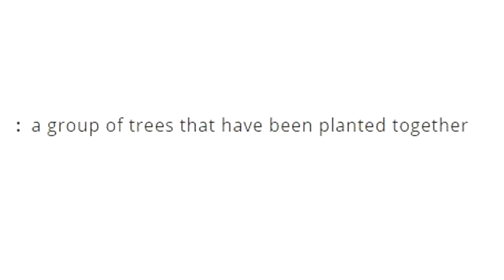What No Man's Sky Should Have Been | Osiris: New Dawn | Eps. 1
Welcome to what No Man's Sky should have been aka Osiris: New Dawn. Even in Alpha Stage this game is amazing